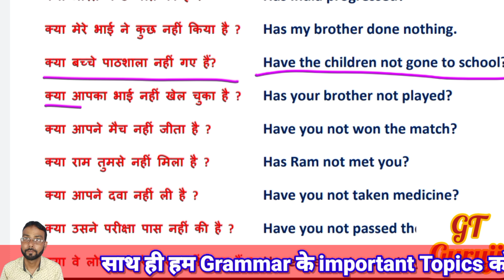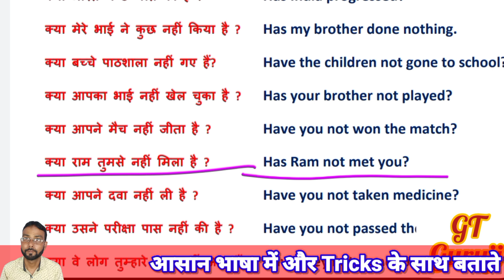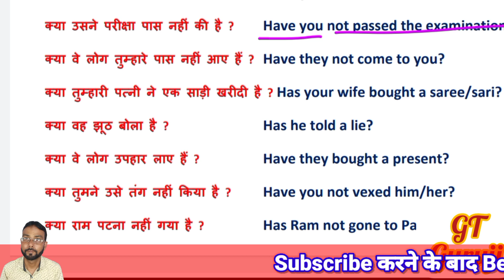Oxford Current English Translation Ex 110 | present perfect tense translation | interrogative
Ex 110 |  Oxford Current English Translation | Translation ka tense kaise banaen | present perfect tense translation | present perfect interrogative | GT Guruji

Hello Friends!

Topics Covered in this Video :

present perfect tense ka translation,
oxford current english translation ka tense,
present perfect tense,
present perfect interrogative sentence translation,
present perfect ki pehchan,
Translation seekho,
rk sinha english translation book,
GT Guruji,